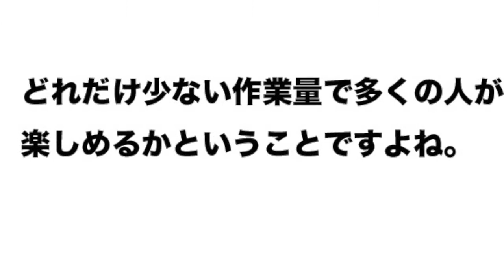ヒカキンYouTubeについて語る！ 【質問】2年前と今では、アイデアの料理法は変わってきました！？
「ヒカキンTV」「ヒカキンゲームズ」などの動画を作る世界的知名度を誇る24歳の日本人青年！語る！
受賞歴
 • カスペ!青春アカペラ甲子園全国ハモネプリーグ11『ボイパ日本一決定戦』準優勝（フジテレビ）
 • カスペ!青春アカペラ甲子園全国ハモネプリーグ12『ボイパ日本一決定戦』優勝（フジテレビ）
出演
テレビ
 • カスペ! 青春アカペラ甲子園全国ハモネプリーグ11（2010年8月、フジテレビ）
 • カスペ! 青春アカペラ甲子園全国ハモネプリーグ12（2011年1月、フジテレビ）
 • AKB映像センター（2013年4月、フジテレビ）
 • SMAP×SMAP（2014年5月、フジテレビ）
ラジオ
 • ゴールデンボンバー鬼龍院翔のオールナイトニッポン（2013年9月16日、ニッポン放送） - 「YouTube エンタメウィーク」連動コーナーのゲストとして。
CM
 • アンファー・スカルプD（2013年）